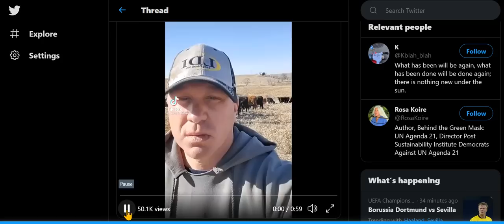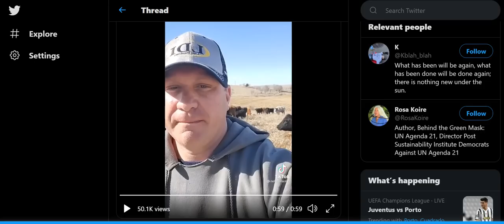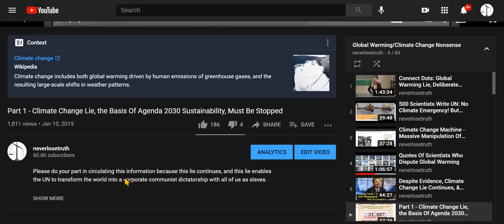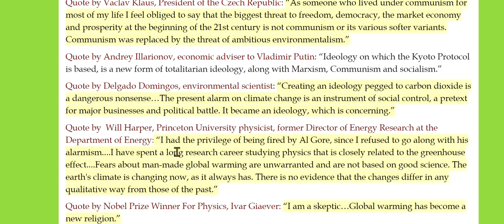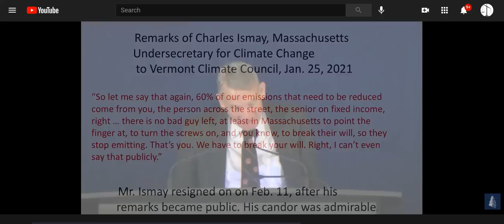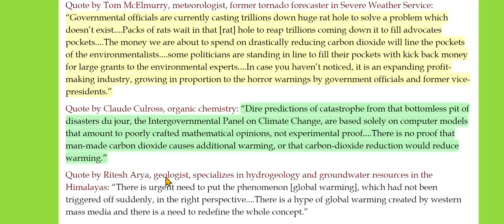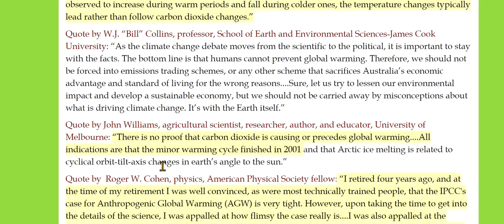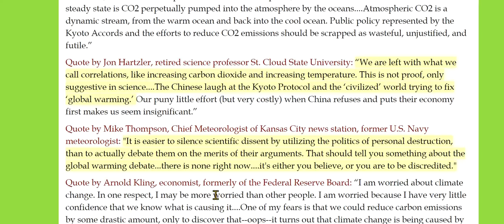Biden EO - Turn Over 30% Of Your Private Property To Gov't, Science Says So!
If you listen to the scientists I highlight in this video, your anti-science. Links are below.

Compilation of scientists who disagree with climate change propaganda